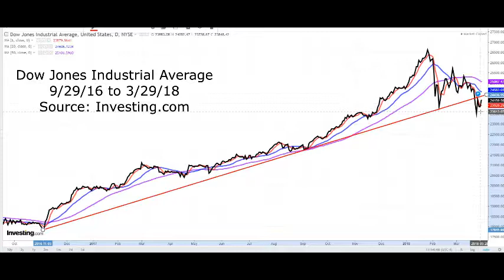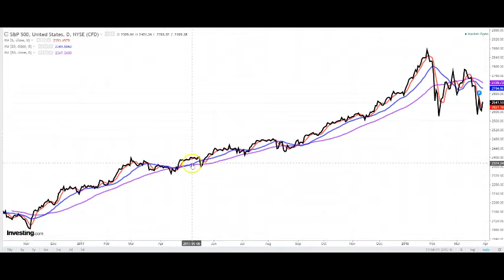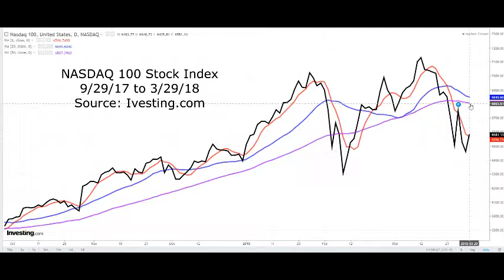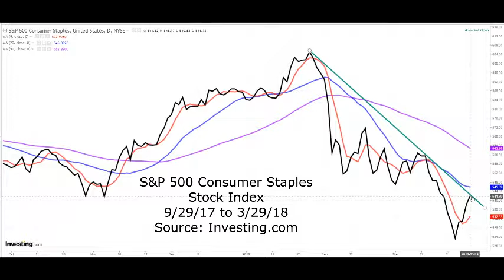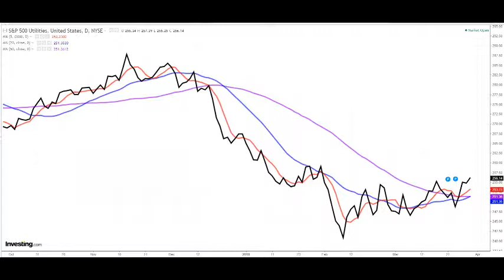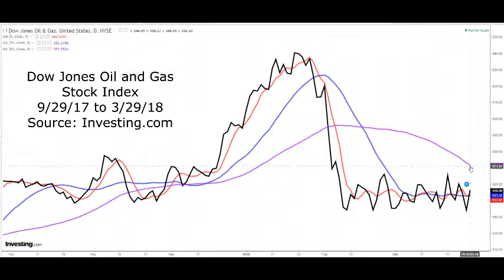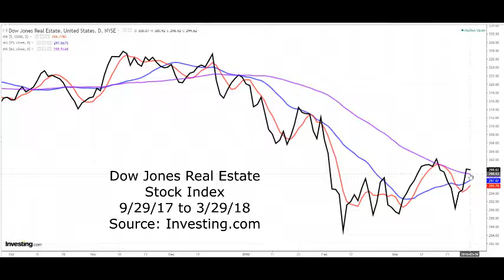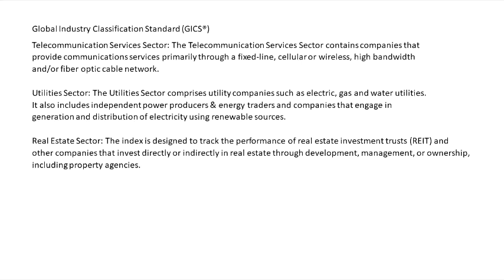Weekly Stock Market Update for 3/30/18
A stock market commentary and chart review for the Dow 30, S&P 500, NASDAQ 100, and primary U.S. industries.